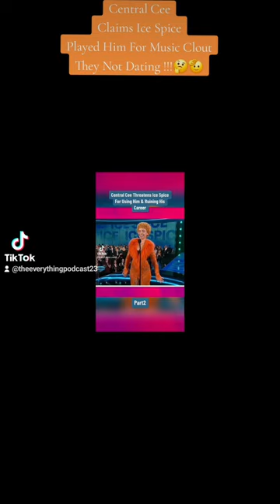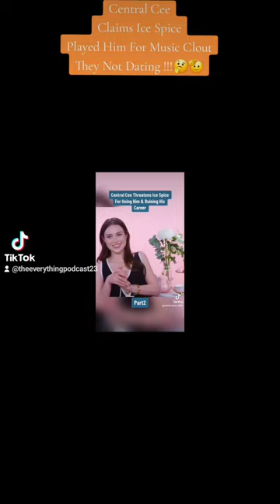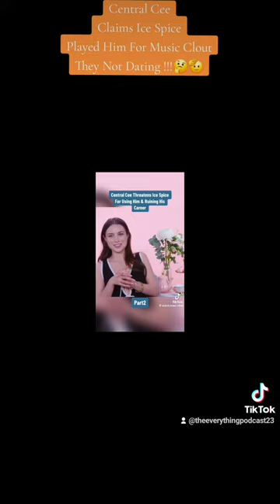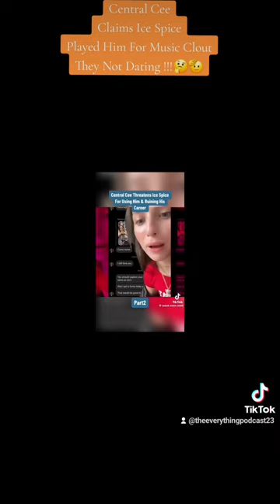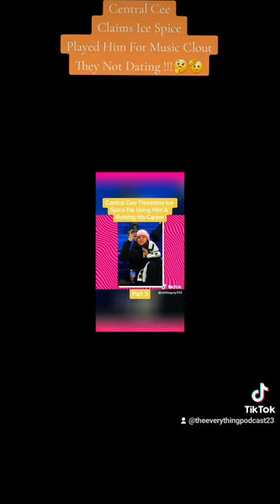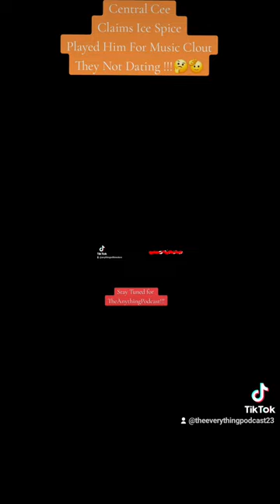Central Cee Says Ice Spice Played Him For Clout And They Not Dating🫡🤔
Ice Spice was accused of playing Central Cee for Clout and it's said that they are not dating.